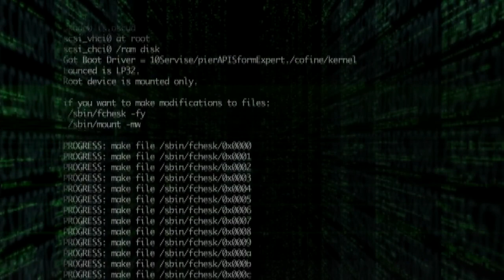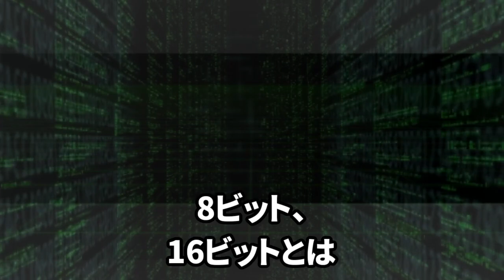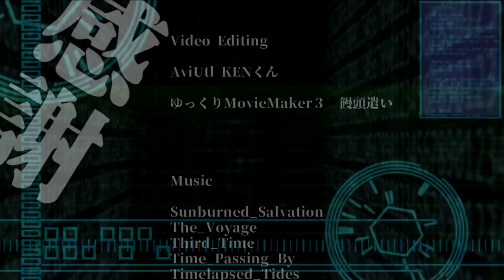【パソコンの歴史】1980年代のパソコン#8 16bit戦争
1986年から1989年の
パソコン戦国史は

NECの圧勝におわり。
覇王NECに
富士通、シャープが
挑戦するかたちになった。

1979年から1985年は、
8ビット戦争と
呼ばれる時代
だったんだけど。

1986年からは、
16ビット戦争の
時代へと
移っていったんだ。

8ビット？
16ビット？

8ビット、
16ビットとは

パソコンの心臓部分である
CPUの性能のことなんだけど。

車に例えると
エンジンの排気量だね。

8ビットが
排気量2000CCのエンジン

16ビットが
排気量4000CCエンジン
ってところかな

ふーん

まずは、
NECの商品戦略をみてみよう。

ホビー大衆向けパソコン
PC-8801MkIISR

高機能大衆向けパソコン
PC-9801シリーズ

ビジネス向けパソコン
PC-9821シリーズ

シャープの対抗商品は
X1turbo

高機能マニア向けパソコン
X68000

富士通対抗商品は
FM77AV

FM-TOWNS

NECは、
主力商品を
8ビットのPC88シリーズから

1980年はじめに
ビジネス向けとして販売していた

16ビットパソコン
PC98シリーズに移行。

シャープは、

16bit、
高性能、
高グラフィックの

X68000

で挑戦。

富士通は、

日本で初めての、
CD-ROMを標準搭載した、

32ビットCPU搭載の

FM-TOWNS

はたして、
覇王NECに

富士通、シャープは

起死回生の一撃を
与えることが出来るのか？

次回は、
1986年から1990年までの
主なパソコンを紹介します。